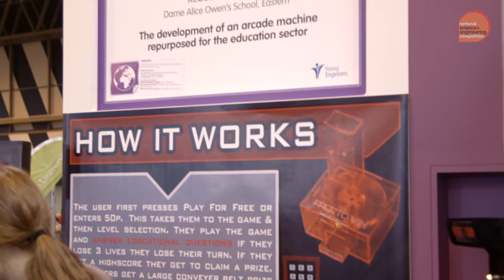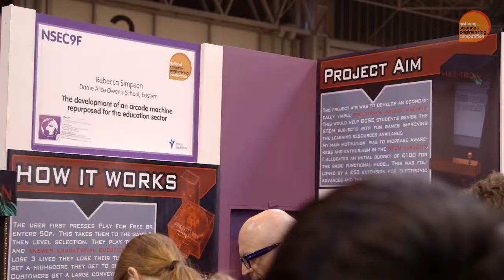UK Young Engineer of the Year 2014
Meet Rebecca Simpson, the UK Young Engineer of the Year 2014.

The judges were wowed by her arcade game that encourages young people to revise science, technology, engineering and maths.

National Science + Engineering Competition judge, Jason Bradbury (presenter, The Gadget Show) described her as "charming, interesting and passionate".